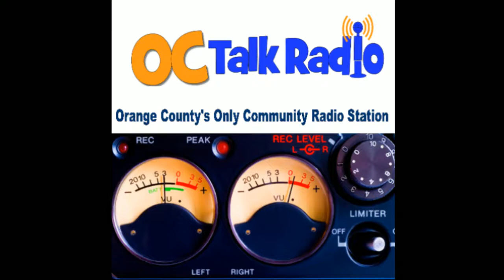Church Hurt...And?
Dr. John Bash talks with Teodora Papazi about her faith experience growing up under communism in Romania.  And finding her faith after the fall of that regime in Part 1 of this discussion.